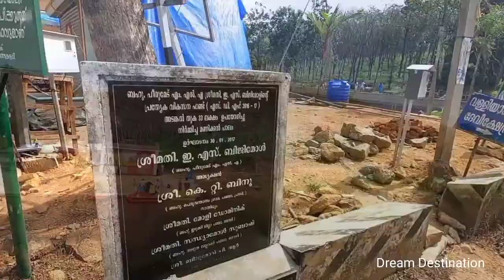Maniklal childrens park Mundakayam. Thilakan memorial park Mundakayam.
മലയാള ചലച്ചിത്രത്തിലെ മഹാ നടനായ തിലകന്റെ ഓർമ്മയ്ക്കായി പെരുവന്താനം പഞ്ചായത്ത് ഉണ്ടാക്കിയ ചിൽഡ്രൻ പാർക്ക്.മുപ്പത്തി അഞ്ചാം  മയിലിൽ നിന്നും നിന്നും തെക്കേമല പോകുന്ന റൂട്ടിൽ അര കിലോമീറ്റർ സഞ്ചരിച്ചാൽ ഇവിടെയെത്താം.